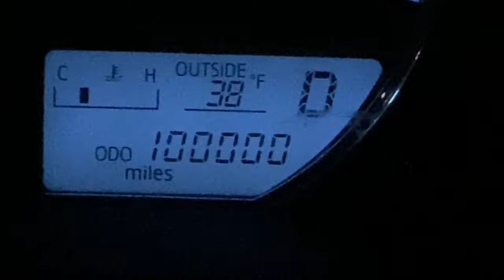2024: the year of the bass clarinet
literally tooting my own horn with the title here...but we've got another wild ride with the beasts, as well as some daily life stuff, and your favorite Saturday afternoon check in!

0:00 - intro
0:09 - what we’re doing
3:05 - rehearsal (a record number of bass clarinets)
3:54 - oops it’s Friday
4:03 - (almost) all of my students cancelled - Saturday update
7:45 - practice montage!
9:00 - finding a reed
10:26 - I’ve reached a milestone!
10:33 - inspired: the impossible is possible
12:13 - arrival to the concert
12:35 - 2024: the year of the bass clarinet